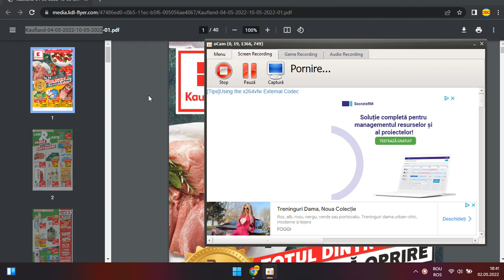CATALOG Kaufland-04-05-2022-10-05-2022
Multumesc!